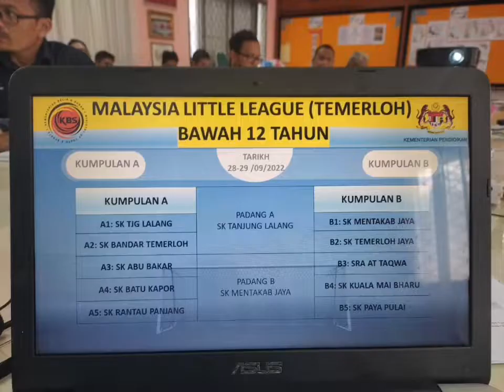Little Junior League 2022